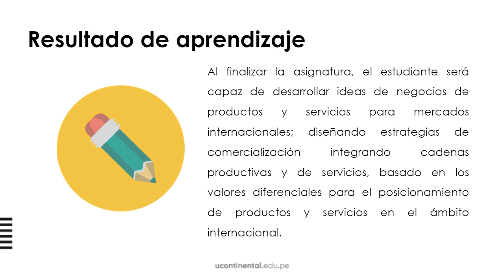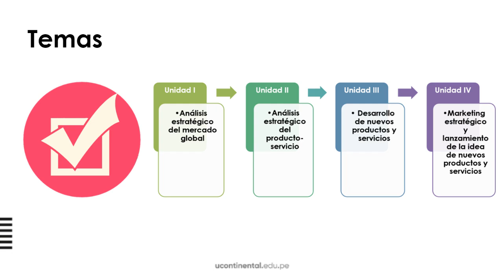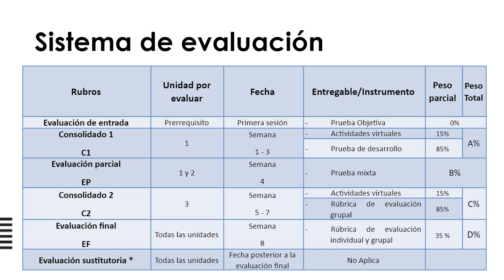Presentación de la asignatura: Desarrollo de productos y servicios internacionales